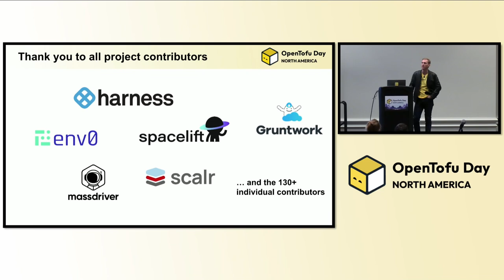OpenTofu Day | Closing Remarks - Sebastian Stadil, Program Chair